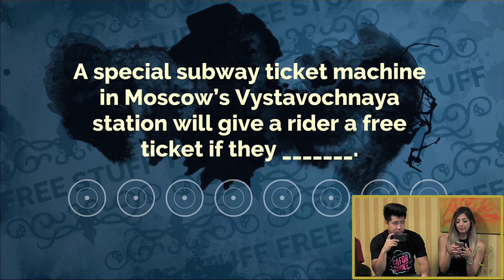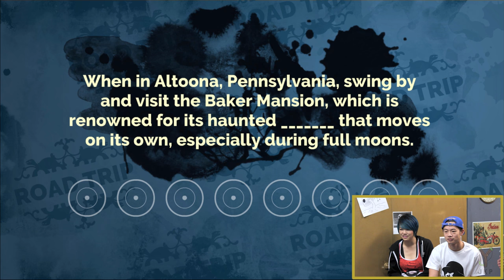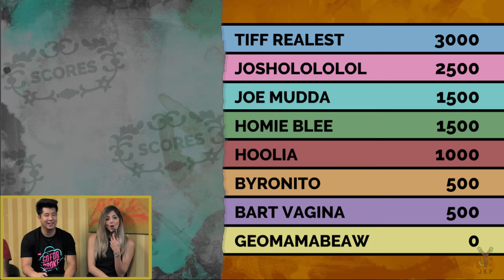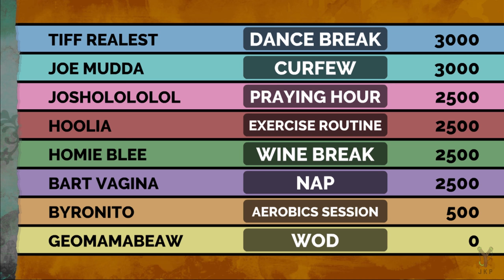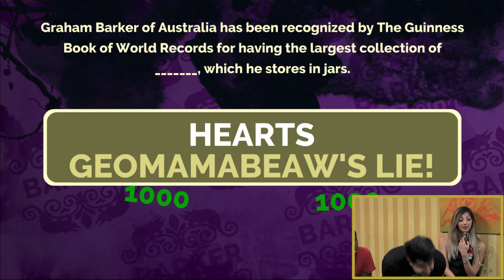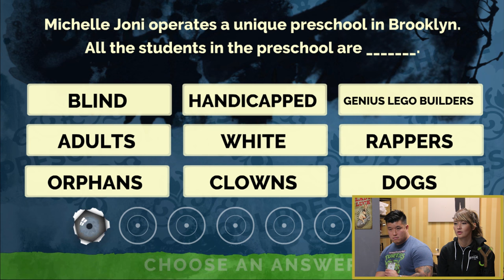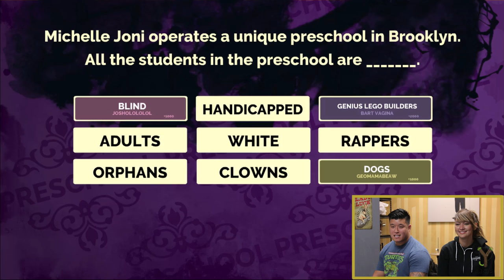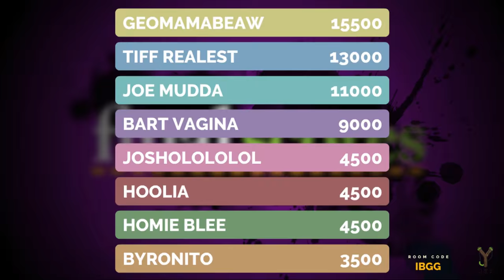Fibbage | ANOTHER ONE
How many of you would be down to play with us live?!